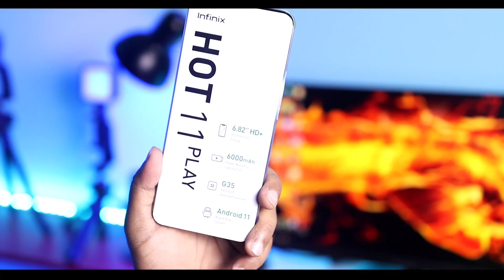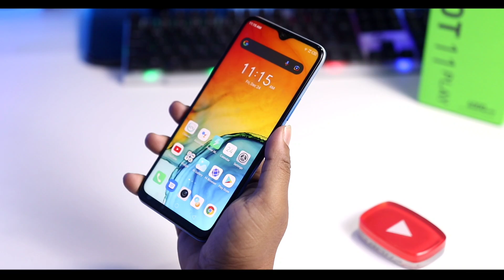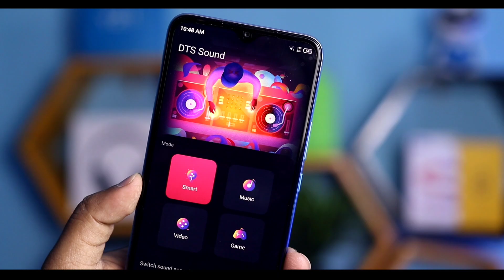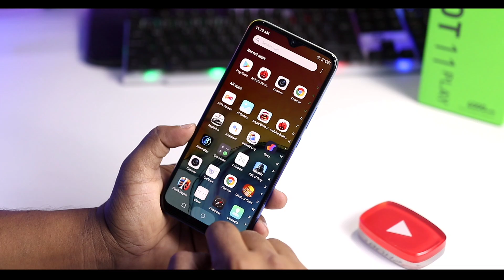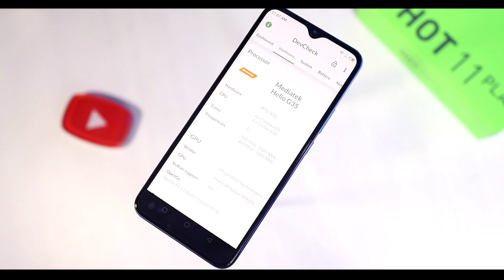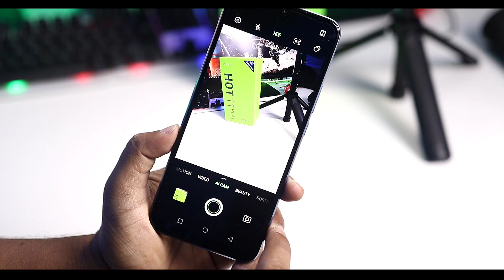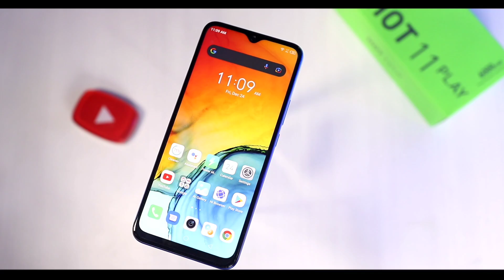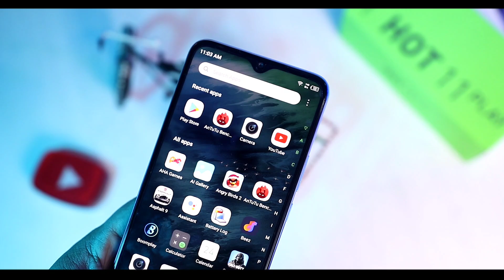Infinix Hot 11 Play Review | Under 12.5k BDT Helio G35 , 4GB 64GB , 6000mAh Okay! আসলেই ভালো? নাকি!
Hot 11 Play Variant details:
4GB+128GB: BDT 12490/=
4GB+64GB: BDT 11490/=
Launch Date: 23 December, 2021
Offline & Online Official Sale Date: 24 December, 2021

6.82" HD+ Water drop Notch Display
4GB 64GB / 4GB 128GB
Helio G35 CPU 2.3Ghz Octa core
PowerVR GE8320 GPU
13MP AI Dual Camera with Quad Led Flash📸
8MP Selfie Camera with LED Flash 📸
6000mAh Battery 🔋 10W Quick charger in Box
Fingerprint / Face Unlock 🔓
Dual 4G / OTG / Call record Etc.
Xos 7.6 Based on Android 11
Colors : Haze Green & Exploratory Blue 💙